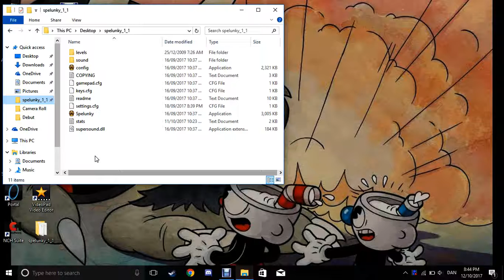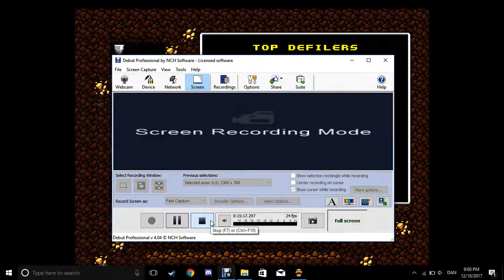Classic Spelunky: Road to Olmec #40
do you have to write a description? i can see it getting boring.